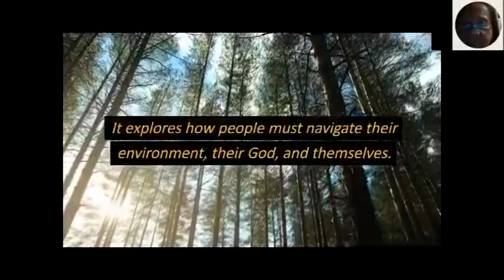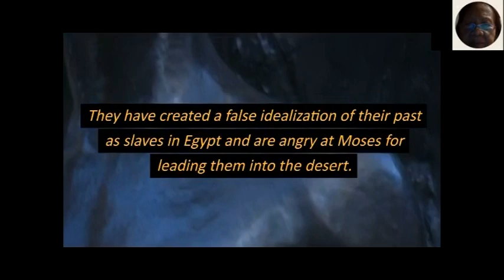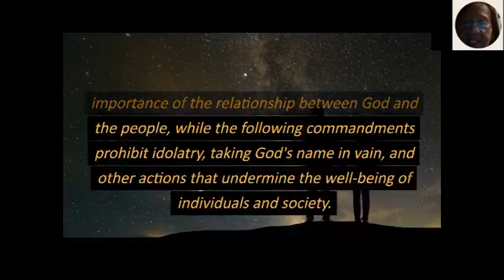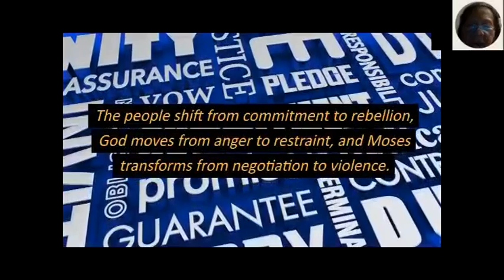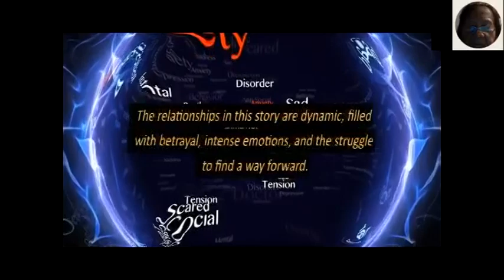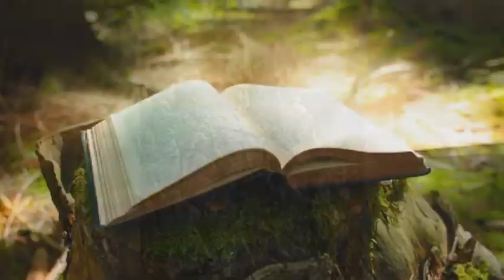06-Sinai - Freedom and Law | Bible as Literature in Conversation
Journey with us through the barren desert to Mount Sinai and delve into the intricate relationships between humans and the divine. Witness the Israelites grapple with their newfound freedom post-Exodus, and discover how God's Ten Commandments guide their way. From manna's daily provision to intense moments with golden calves, this lecture uncovers the dynamic ties binding people, prophets, and the Almighty.

ATTRIBUTION

Israelites gathering Manna.
Hendrick de Clerck  (1560/1570–1630)
 cc 00

 Monte Sinai, onde Moisés recebeu as Tábuas da Lei
Share Alike 4.0 International license.
Oxfordus167
CC-BY-SA-4.0

The Adoration of the Golden Calf
Nicolas Poussin
cc 00

Moses Breaks the Tables of the Law
Gustave Doré  (1832–1883)
cc00